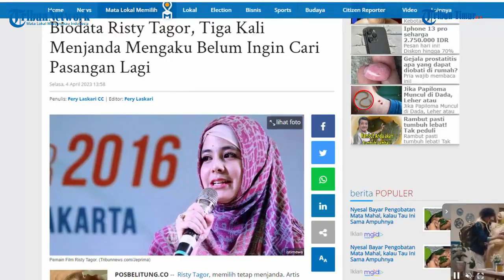Biodata Risty Tagor, Tiga Kali Menjanda Mengaku Belum Ingin Cari Pasangan Lagi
TRIBUN-TIMUR.COM - Risty Tagor, memilih tetap menjanda. Artis cantik kelahiran 1989 itu mengaku sama sekali belum memikirkan soal jodoh, melainkan lebih memilih mengurusi karier dan anak.

"Intinya sih segala hal yang bukan tentang anak-anak dan karier bukan fokus utama lagi. Jadi emang karena bukan prioritas, jadi, mau enggak mau enggak dipikirin kan," kata Risty Tagor ditemui di kawasan Tendean, Jakarta Selatan, Selasa (4/4/2023).(TRIBUN-TIMUR.COM)

Sumber:  PosBelitung.co
Narasi: WA Ode Nurmin
Editor: Rahman